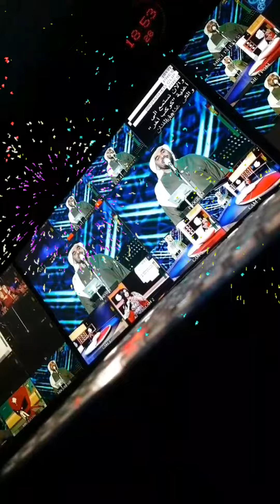Vlog05,behindthescenes dubai_shopping_festival work directorslife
Behind the scenes dubai shopping festival